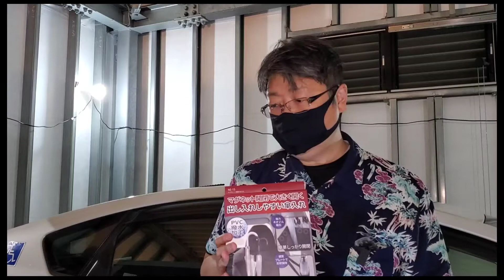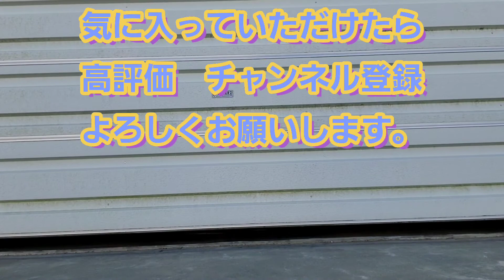【ハイエース】 ワゴン 補助ミラー 傘入れ リアトレイ 購入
こんにちは　院長のさいがです！

今回　カー用品店で　補助ミラー　傘入れ　リアトレイ　購入しました。

パソコン編集むずかしいので　私は
携帯電話編集しています。

雑音やグダグダの編集で　申し訳ありません
温かく見守っていただけると幸いです。

普段は整骨院業務を行なっていまして
今回コロナ禍での空き時間を使ってYouTube活動をする事になりました
YouTube活動としては整骨院関係メインではなくスタッフの趣味、日常、バラエティ的な内容を写して行きたいと思っておりますのでよろしくお願い致します。